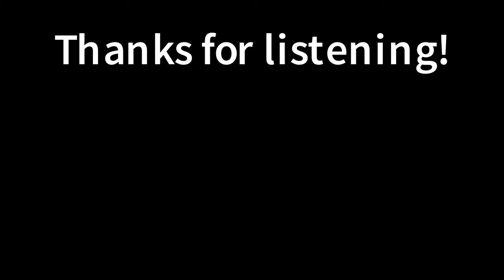friends who knit, are close knit friends ❤️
For french horn (and friends ❤️)

Programs Used -
Sibelius
NotePerformer
Audacity
Krita
Open Shot Video Editer

- M